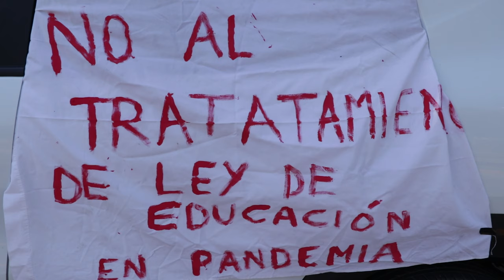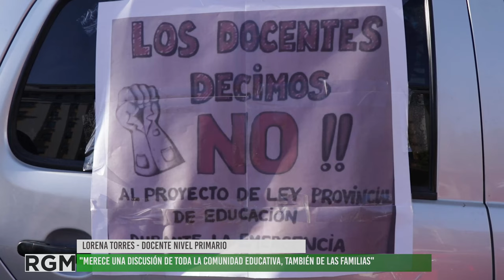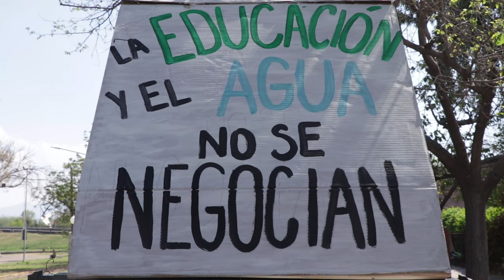Caravanazo en rechazo a la Ley de educación en Mendoza: Día 1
La propuesta del gobierno de José Thomas (Director General de Escuelas) de llevar adelante una reforma educativa a través de la presentación de un Proyecto de Ley, generó malestar en las y los trabajadores de la educación de la provincia.
Frente a esto los sindicatos docentes (SUTE y SADOP) convocaron a un Caravanazo por la Ciudad de Mendoza en rechazo al debate de este proyecto en este contexto de Pandemia y Cuarentena.
Además las  y los trabajadores la rechaza por su carácter mercantilista.
Fe de erratas: María Luisa Nasif es la Secertaria Adjunta